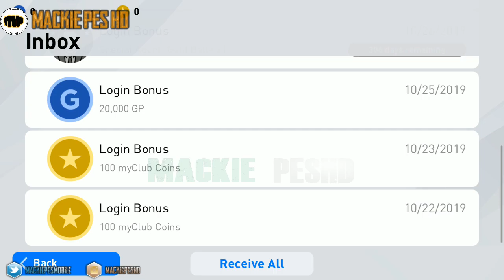JUMP START LOGIN BONUS PES MOBILE